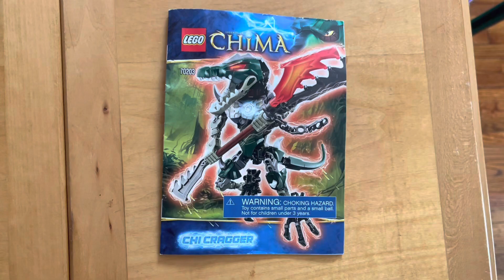:+:Lego build + gator fax:+: